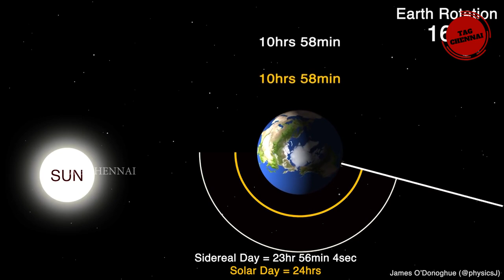புத்தாண்டு ராசி பலன்கள் 2022 | ஜாக்பாட் அடிக்கப் போகும் ராசிகள் | new year rasi palan 2022